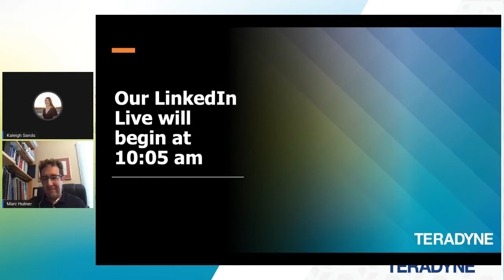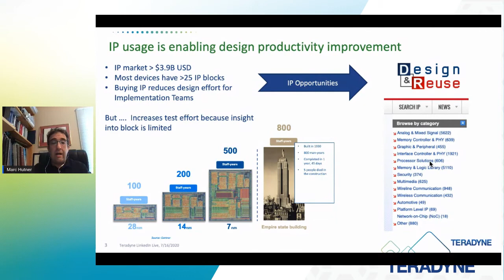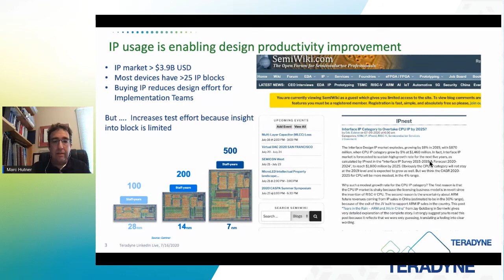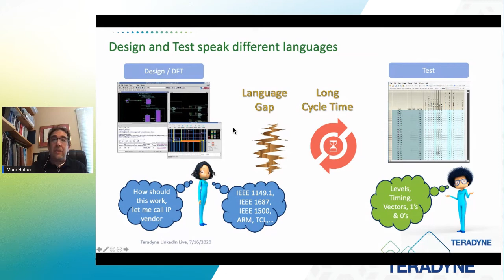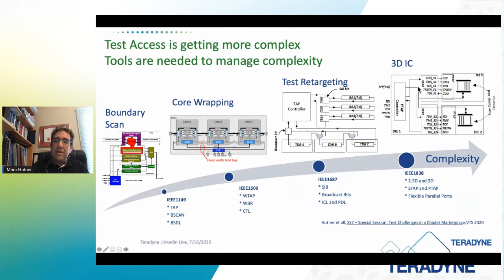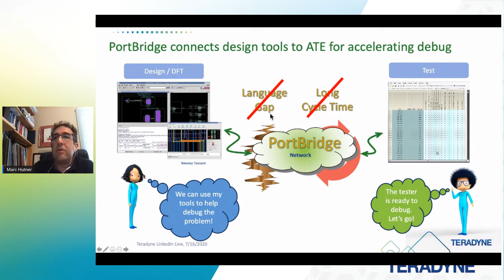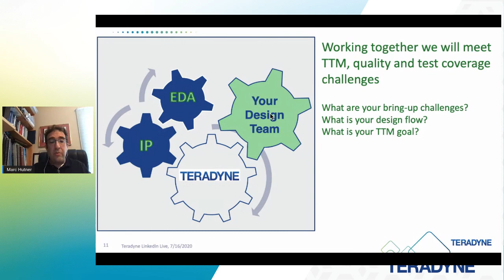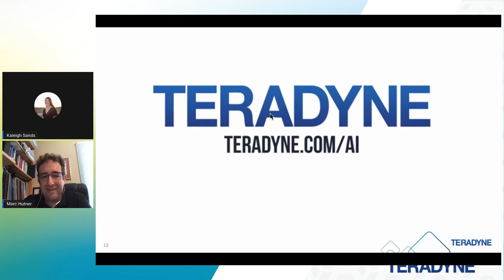LinkedIn Live: New Approaches for Managing Complexity in IP Debug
Join Marc Hutner for the third LinkedIn Live in our Teradyne Live Series.